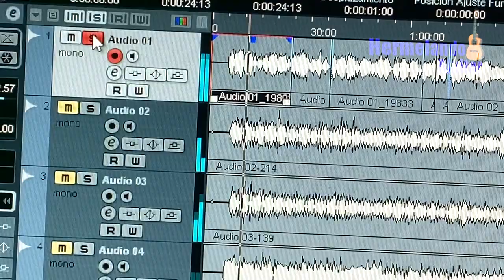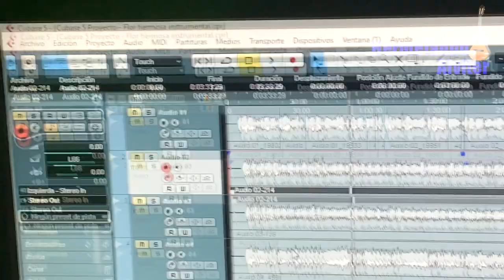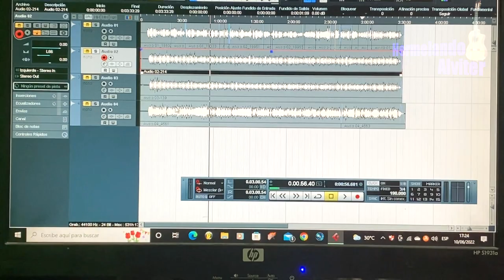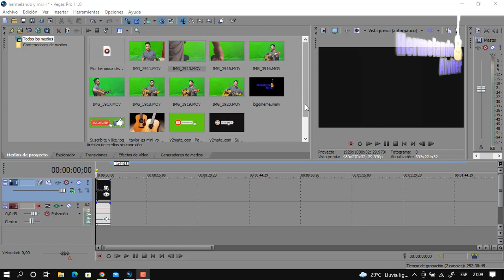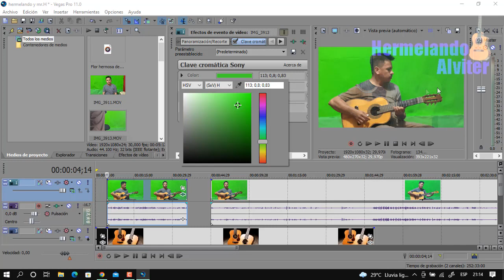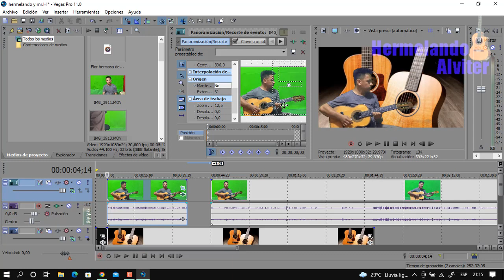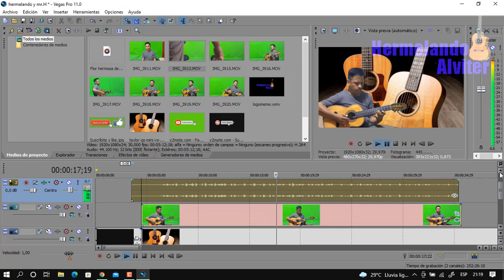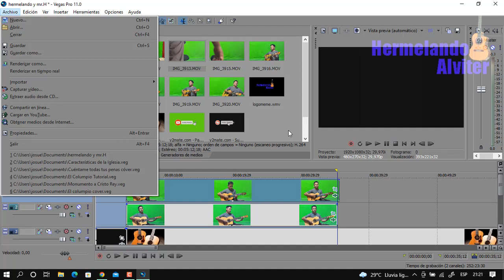La Verdad de Hermelando Alvíter y Mr. H - Cómo hacer tu propio Clon en Vídeos - Qué Interesante 😱😱😂🤣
Les comparto este vídeo donde explico la verdadera identidad de Hermelando y Mr. H, los Gemelos Rancheros, quién son estos enigmáticos personajes que tocan sus guitarras y cantan canciones rancheras. Es un vídeo donde explico cómo le hago, todos los procesos que se tienen que hacer, para lograr hacer un video donde uno mismo tenga su clon y aparezca simultáneamente en la misma escena. Les recuerdo que en este canal pueden encontrar muchos otros tutoriales de las rancheras y los corridos más clásicos de nuestra música popular mexicana; tutoriales de cómo requintear y tocar con la guitarra esas bonitas rancheras y esos famosos corridos mexicanos. En este canal tengo disponibles muchos temas instrumentales; canciones rancheras y corridos en versiones instrumentales con la guitarra. Dense una vuelta por el canal y chequen todo mi contenido.
00:00 Hermelando y Mr. H Platicando
00:35 Presentación del Vídeo
02:04 Explicación de la Grabación de Audio
05:26 Mi equipo que utilizo para grabar
07:10 Cómo se graban las Escenas de Video
08:51 Grabando las Escenas del Requinto
10:22 Grabando las Escenas de la Guitarra
12:02 Editanto todo en Sony Vegas pro11
22:25 Fin del Video Explicativo
22:49 Así quedó el ejemplo del vídeo